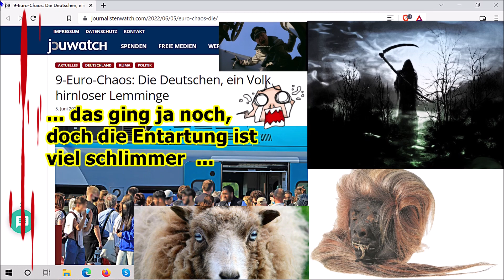„80 % der Deutschen nicht erst seit dem 9,-- EUR-Ticket verloren (game over), usw!!!“ ...